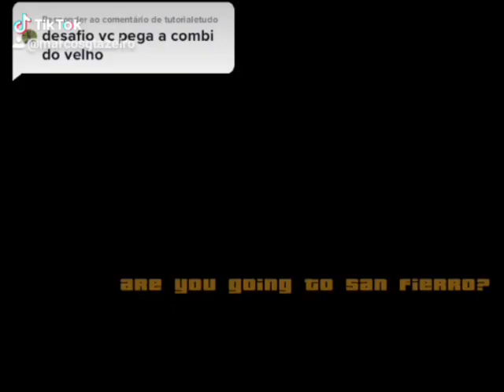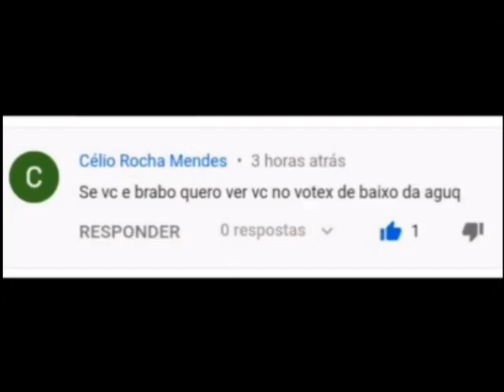Pedidos, desafios e outros *23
Compilado de vídeos do meu TIKTOK dos mais antigos aos mais novos, com pedidos e desafios dos seguidores.
Se quiser fazer um desafio, siga @marcosgtazeiro e peça um desafio comentando em um vídeo.